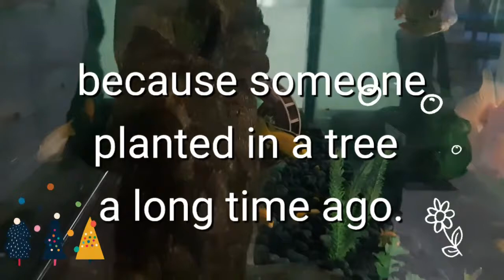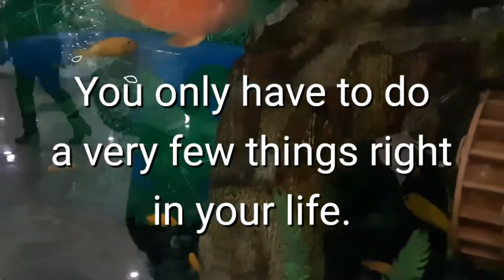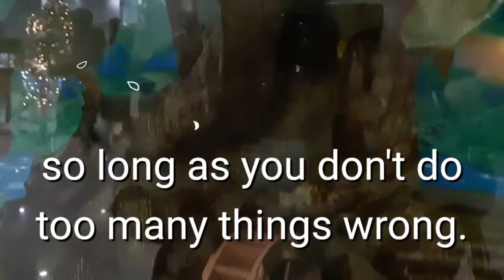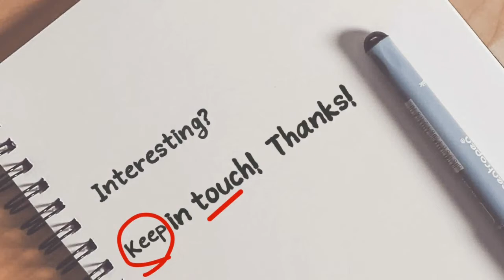Celebrity's Note 명사들의 명언영어 워런버핏 Warrent Buffett 돈이 스스로 일하게 하라!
If you don't find a way while you sleep,
세계적 자산가 워런 버핏(warrent Buffett) 할아버지의 말씀입니다.
Today's My Note 오늘의 명언영어